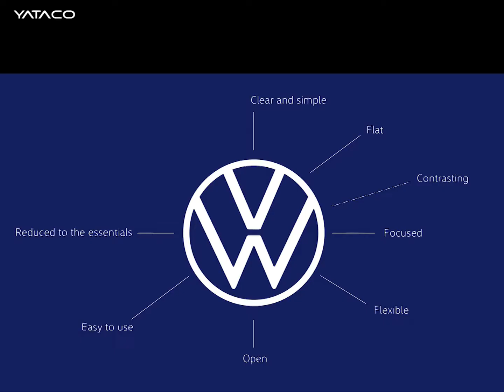Volkswagen estrena imagen de marca con un logo simplificado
Volkswagen estrena imagen de marca con un logo simplificado que viene con sonido